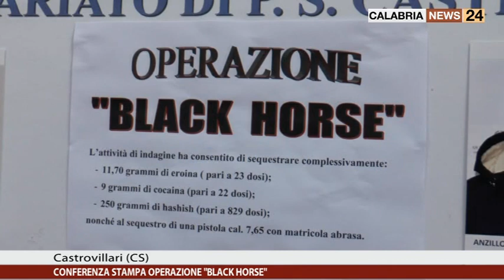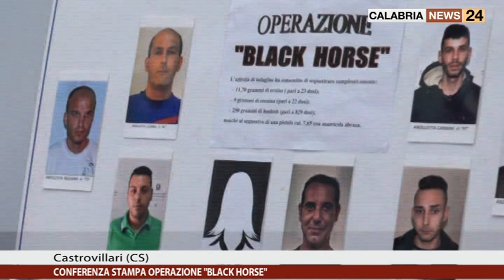OPERAZIONE BLACK HORSE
La Polizia di Stato ha sgominato un'organizzazione che gestiva una vasta attività di spaccio nel comune di Castrovillari. Otto gli arresti.